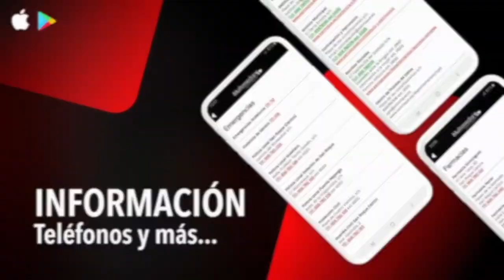NOTICIA RUGBY 30 MARZO 2021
Rugby del Estrecho Sub 18 pasa a las semifinales de la Liga Autonómica
Holmes Sotogrande Rugby del Estrecho Sub 18 sigue vivo en la 2ª Fase de la Liga Autonómica tras ganar por 21-14 al CAR de Sevilla, en el choque de cuartos de final celebrado en las instalaciones deportivas de Pueblo Nuevo de Guadiaro, este sábado. Rugby del Estrecho se enfrentará en “semis” a C.R. Ciencias Olavide A, el 17 de abril.